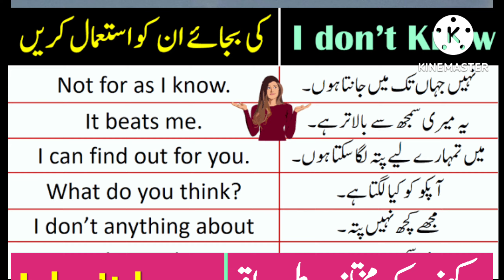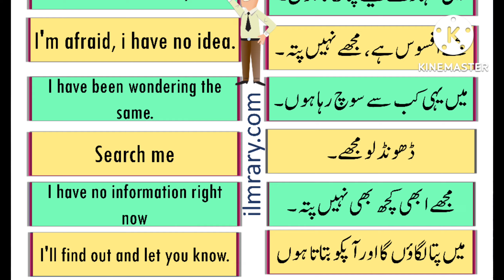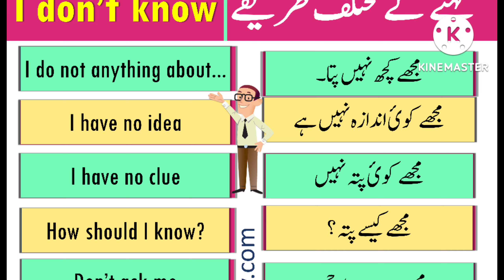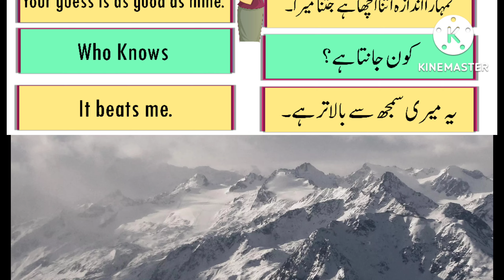Let's practice English 😇|| Different way of saying " I don't know"|| Daily use English sentences 🔥